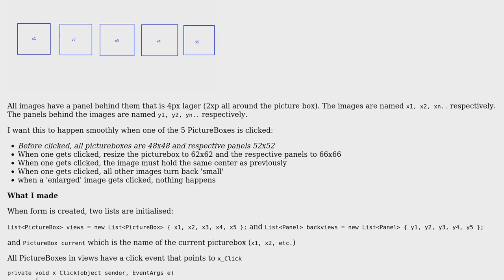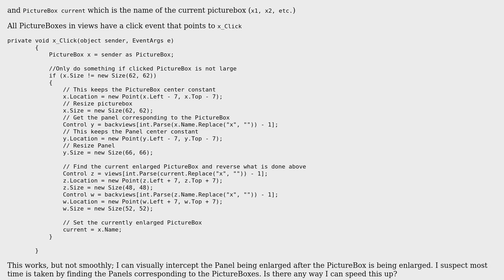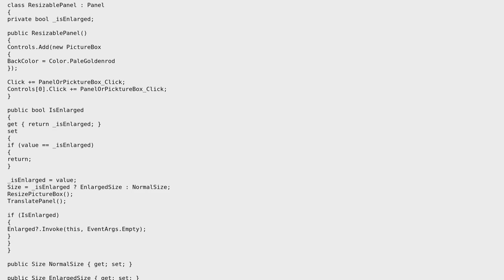Dynamic visual list of images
With thanks & praise to God, and with thanks to the many people who have made this project possible! | Content (except music & images) licensed under CC BY-SA | Music | Images & others | With thanks to user Thomas Wagenaar user t3chb0t user RubberDuck and the Stack Exchange Network Trademarks are property of their respective owners. You are responsible for your own actions.